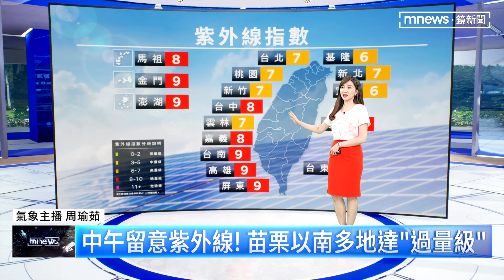【05/15週三天氣】東北季風減弱！早晚涼冷白天回溫 留意溫差｜鏡新聞